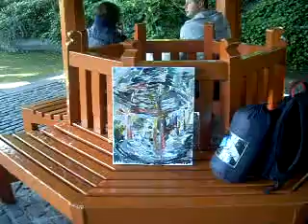paionting of a bandstand , what should i call it ?